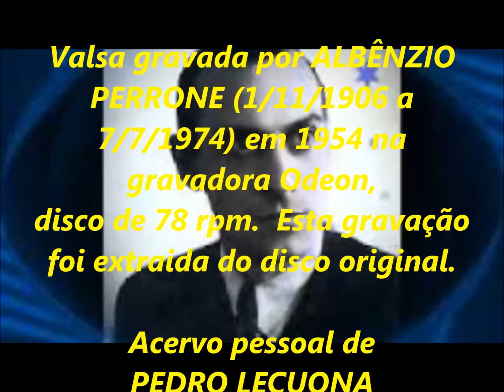ALBÊNZIO PERRONE - TENHO CIUMES - SÉRIE RELÍQUIAS - acervo de PEDRO LECUONA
86 - SÉRIE RELÍQUIAS - parte do acervo pessoal de PEDRO LECUONA - BRASIL - que a gravou do disco original.